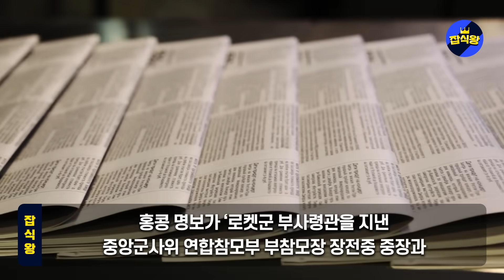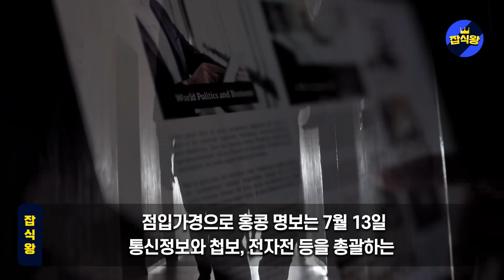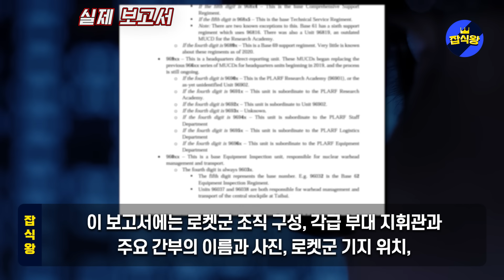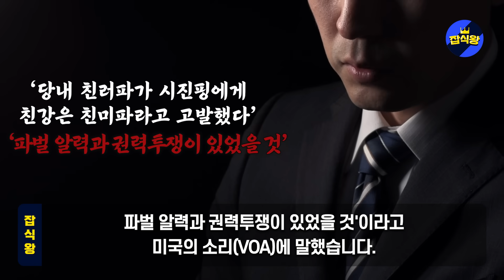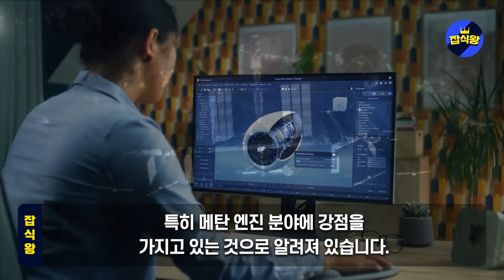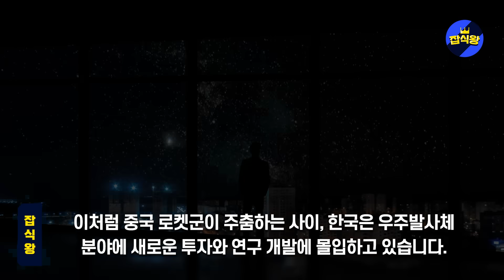중국 핵미사일 최고권위자 갑자기 사라졌다! 시진핑이 공들인 둥펑 미사일 전투불능 / 중국 미사일부대, 인민해방군 반란시도! 시진핑 주석 혼비백산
중국 핵미사일 최고권위자 갑자기 사망 시진핑이 공들인 둥펑 미사일 전투불능 / 중국 미사일부대 베이징 쿠데타 시도 인민해방군 가담 시진핑 주석 혼비백산